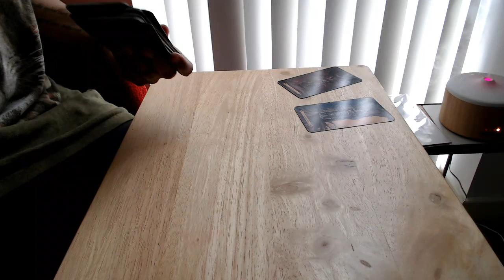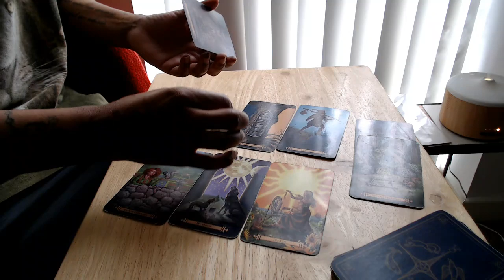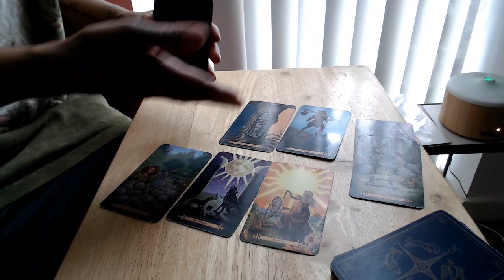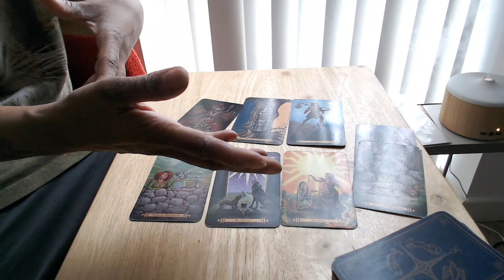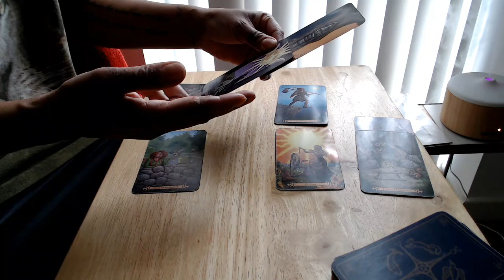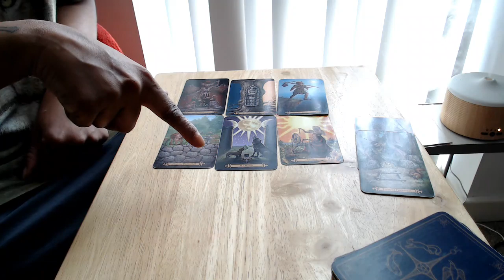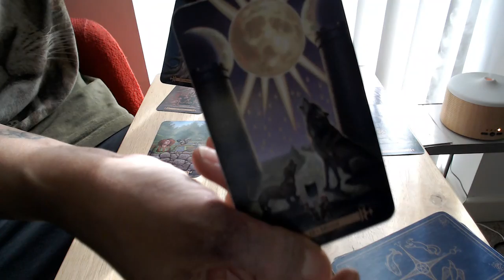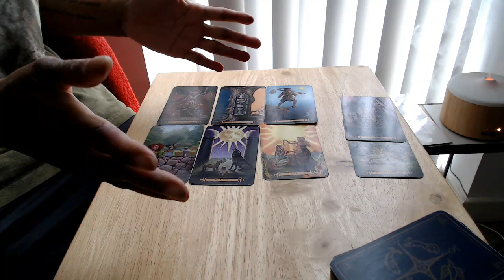DM/DF (Twin Flame) Tarot Love Reading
To Book SOPHIA`S TWIN FLAME READING or DAVID`S COUNSELLING, please Go To The Website. Click Or Copy & Paste Link Below ↓ ↓ ↓

TIM GREEN GRAND GUARDIAN PROTECTOR ~

***  HIGHLY Recommended ***

PLEASE NOTE:
7-10 Days for a email reply. BUT... If you are ready to get going and want more information on a program then state in email title (booking info)
David`s Email